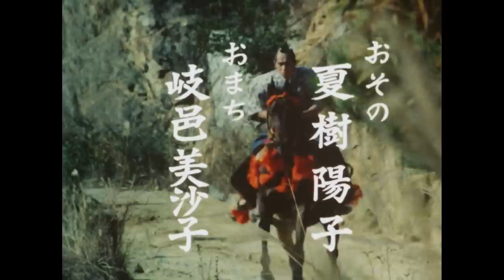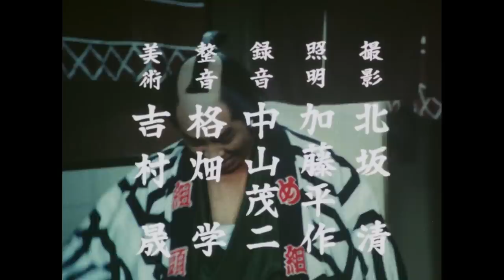The Yoshimune Chronicle: Abarenbo Shogun Full Episode 132 | SAMURAI VS NINJA | English Sub